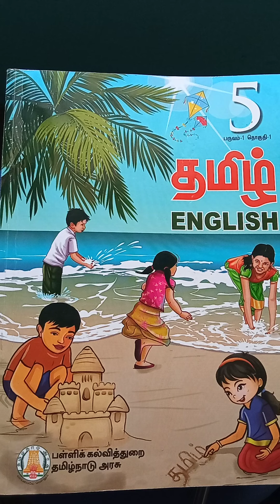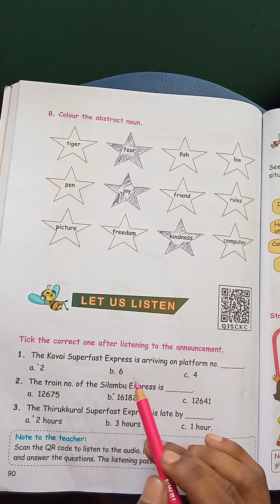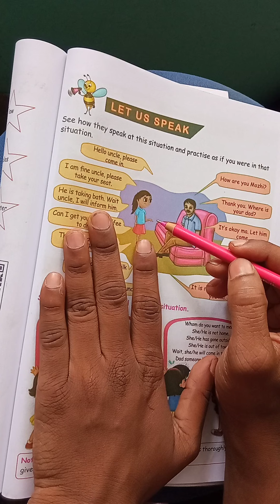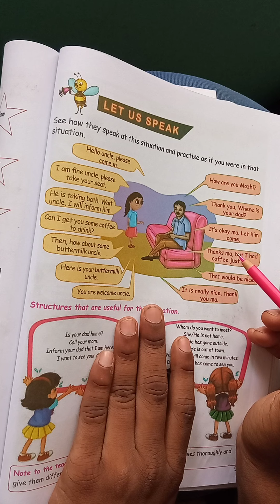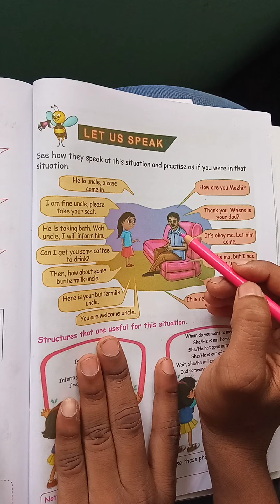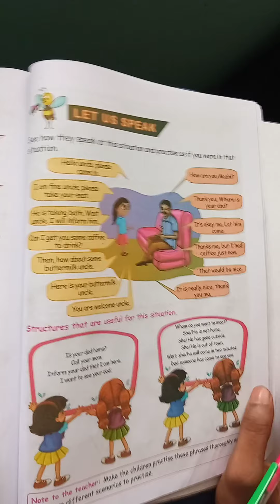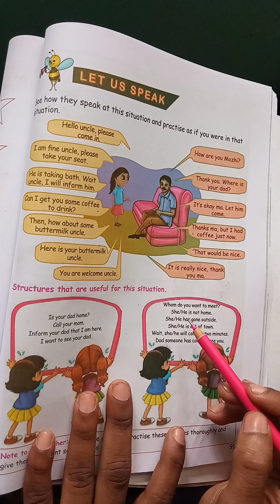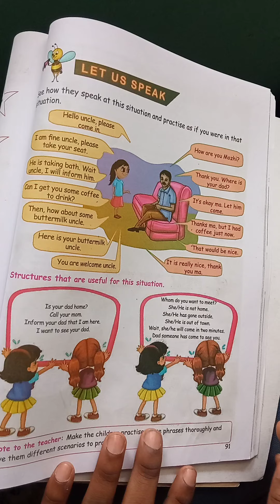Vittal school 5th std Eng 17.08.2021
Importance for sports, yoga&spoken,
Admission going,